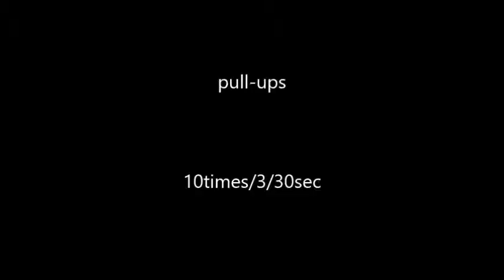PE video Seung Woo Lee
Seung Woo Lee Workout circuit video